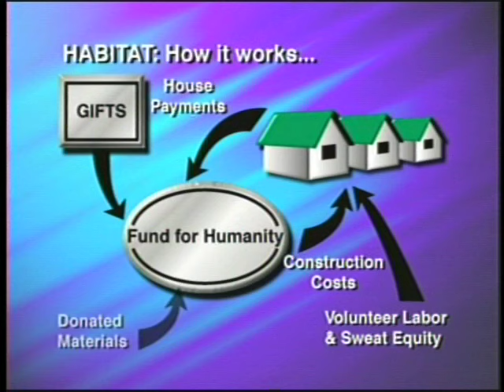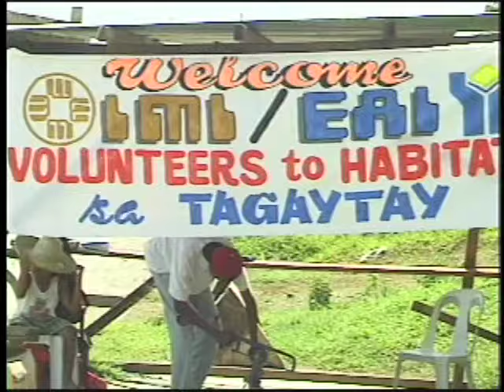Institutional Video Habitat for Humanity 1999